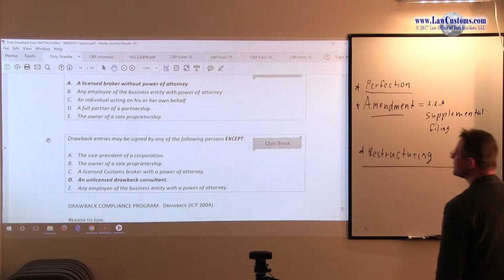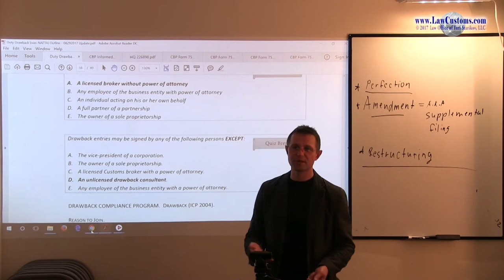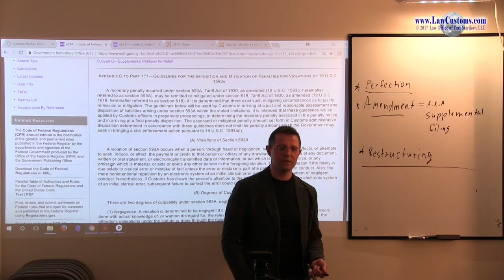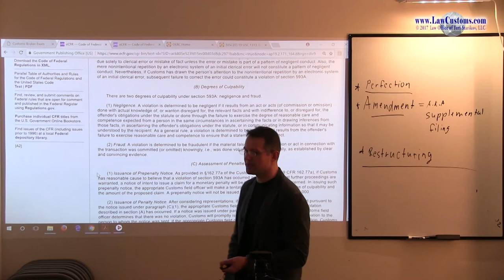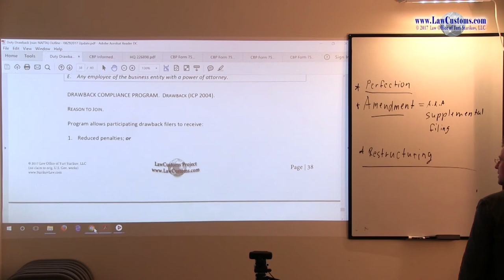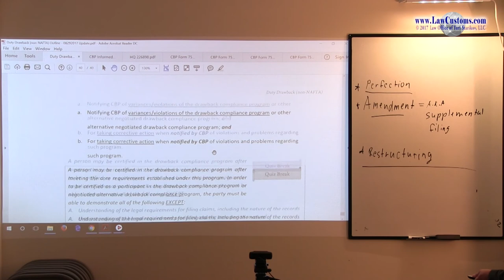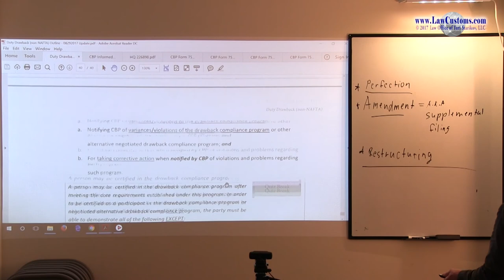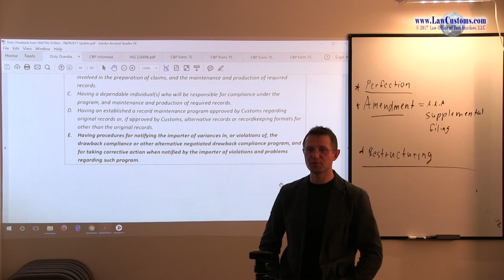Duty Drawback Part 21 (Oct. 2017 CBLE Class)